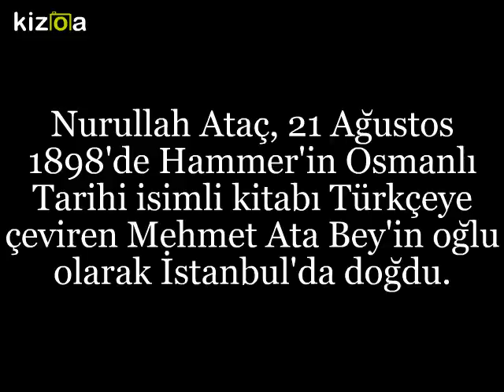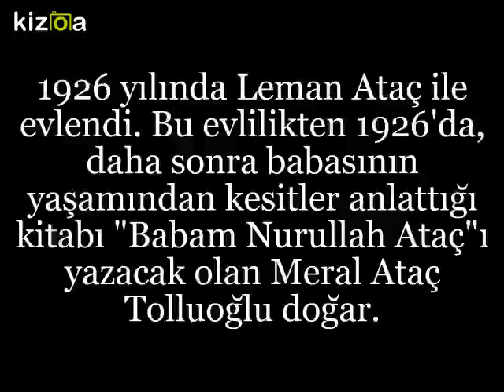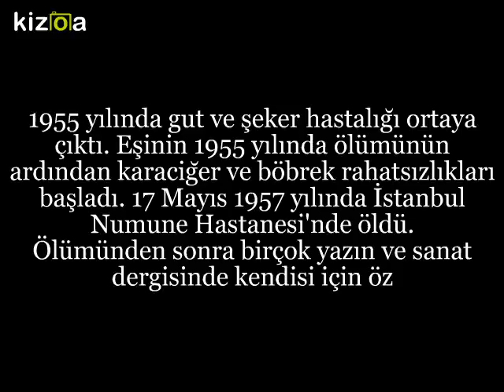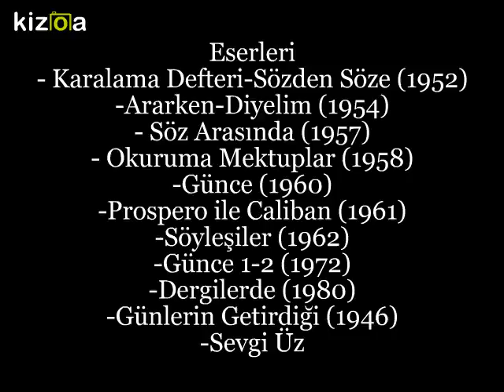Movie Maker - Kizoa Video Düzenleme Programı: nurullah-atac